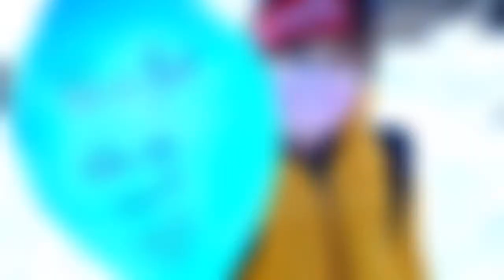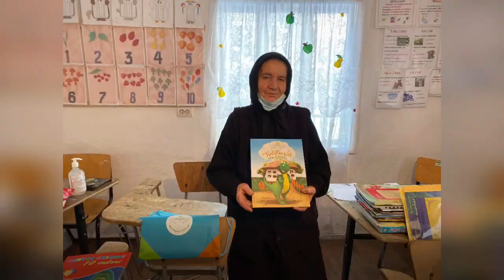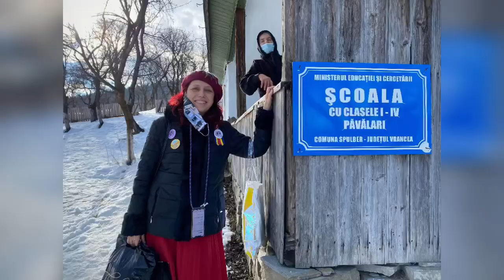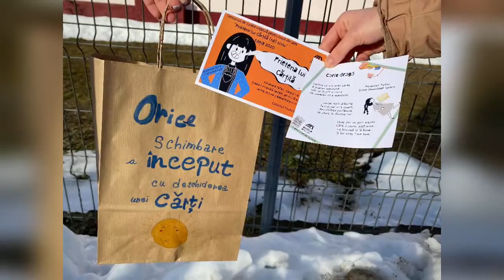Misiune umanitara la Pavalari